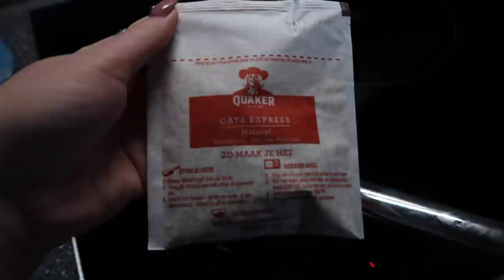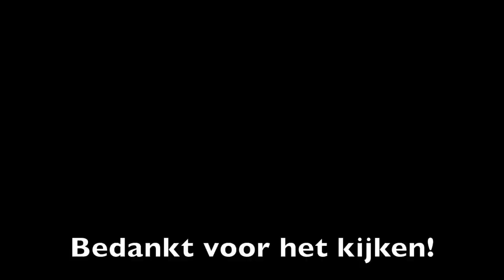UITGAAN & nagels doen ❥ WEEKVLOG | Janette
Hey lieverds, weer een nieuwe weekvlog. Deze week ga ik uit met vriendinnen en laat ik mijn nagels doen! xx